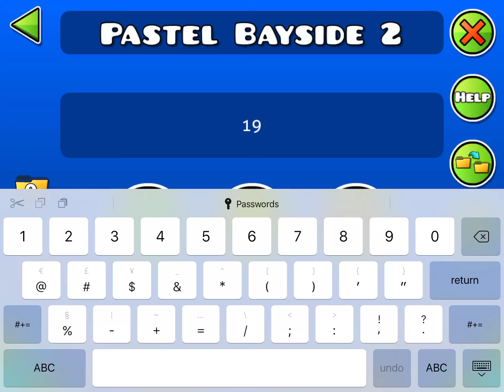Pastel Bayside by Rokioto | Geometry Dash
Enjoyment: 4/5
Demon rating: Hard
Personal rating: Medium
Demon 734